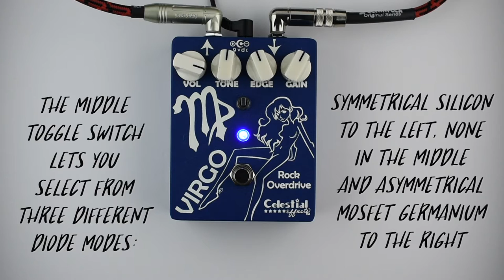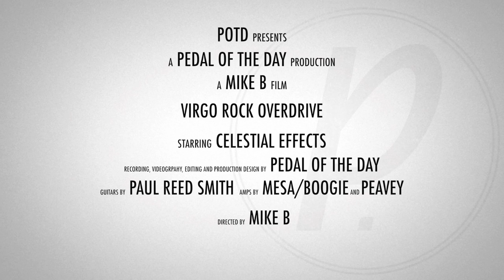Celestial Effects Virgo Rock Overdrive Guitar Effects Pedal Demo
This is a demo video of the Virgo Rock Overdrive effects pedal from Celestial Effects performed and produced by Pedal of the Day. for more effects pedal reviews and demos, and be sure to check out more of the videos here on our YouTube channel before you leave. Cheers!

Recorded in Stereo with:

Paul Reed Smith (PRS) CE 24

Peavey Classic 20MH SpeakerMaker 1x12 Cabinet loaded with a Purple Haze Alnico speaker by Tone Tubby miked with a Sennheiser e906